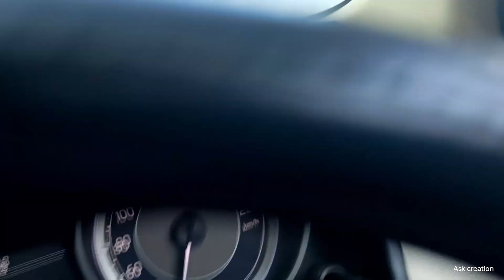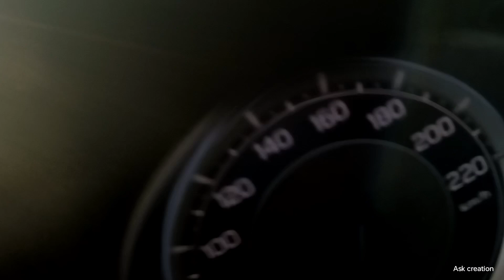papa didi ke kaam se Asta to JASHPUR gye